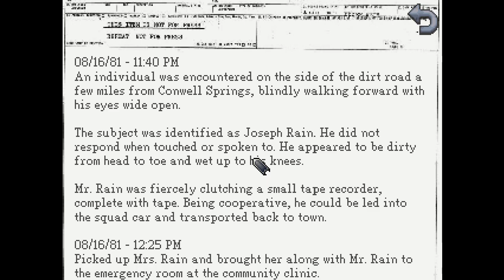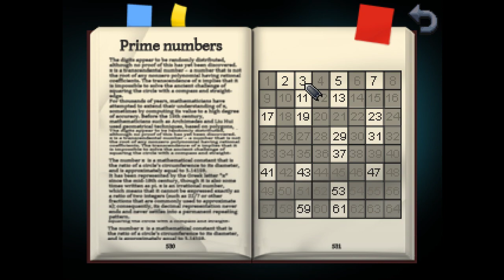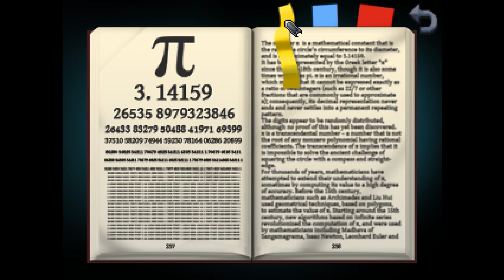the Briefcase and old paper #2 Kathy Rain